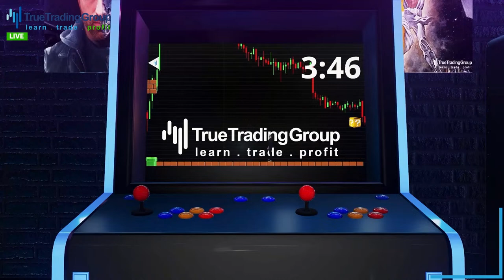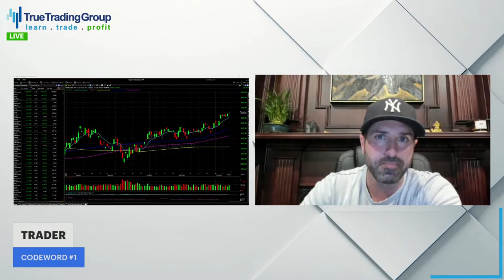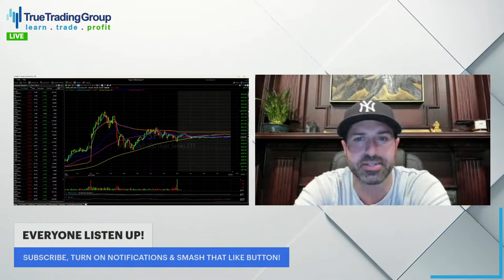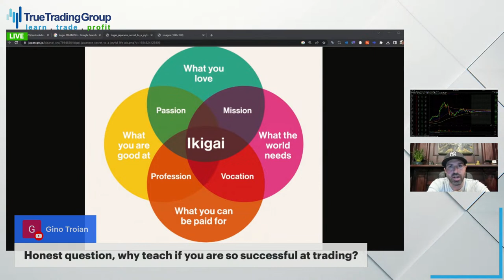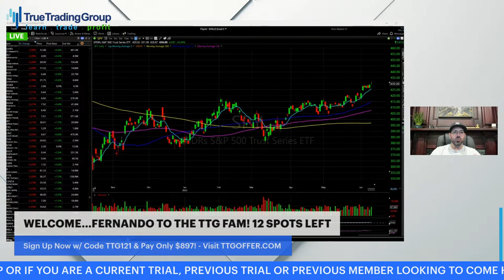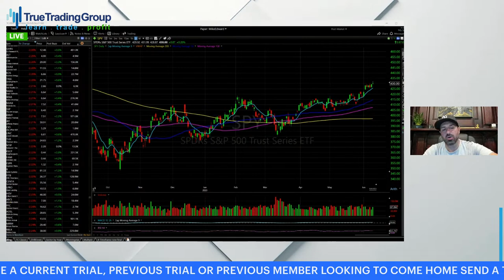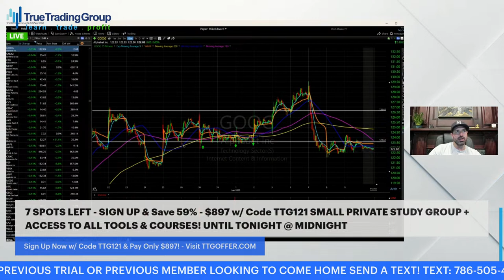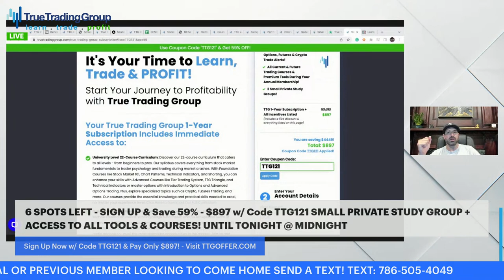STOCK MARKET WARNING: CPI Inflation Data & FOMC Meeting Incoming In the Stock Market LIVE This Week!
STOCK MARKET LIVE! This Week’s StockMarket Outlook & Trading Game Plan To Make Money! Find out + $500 Giveaway Get Your Free Ticket Here from Eventbrite & Make Sure To Be RIGHT HERE @ 8:30pm ET 7/2 on The True Trading Group StockMarketLive stream!

OR

True Trading Group is now offering a 7-DAY trial of its platform for $3!

This is the week all traders and investors have been waiting for and one of the biggest weeks of the second quarter. Some fear a StockMarketCrash in the StockMarket this week with MAJOR inflation data and the June Fed meeting & rate hike decision incoming! We're discussing a very important "if this, then that" trading game plan so you're well prepared for whatever the outcome on tonight's StockMarketLive stream!

Whether CPI Inflation data and PPI data come in hot or not...whether Federal Reserve Chairman Jerome Power and the FOMC decide the raise interest rates or not...whether AI stocks continue to rally...or whether there is a stock market crash or rally, YOU WILL BE PREPARED Because Of What We Discuss!

LISTEN UP!

If you’re wondering how to get into stocks, how to start optionstrading, or if you’re an experienced trader looking to gain an edge over Wall Street…NOW is the time to take action. This week will set the tone for one of the biggest months of the quarter and potentially the rest of 2023!

Stock market predictions ARE NOT what you should be paying attention to! Knowing how to REACT to data & stock market news has been one of the best trading strategies in 2023.

Learn how we plan to gain an Immediate Advantage in The Stock Market This Week LIVE Tonight 6/11, at 8:30 pm ET on the True Trading Group Stock Market Live Stream!

OR

True Trading Group is now offering a 7-DAY trial of its platform for FREE!

How to Make Money DayTrading Stocks & Options in The Stock Market Right Now?

Day trading can be a high-risk, high-reward strategy for making money in the stock market. To be successful, you'll need to develop a solid trading plan, conduct thorough research & analysis, & have the discipline to stick to your strategy. It's also important to manage your risk through position sizing & setting stop-loss orders. True Trading Group can give you the education, tools, mentorship & community support you need to have the best chance to learn, trade & profit as a day trader.

How to Make Money SwingTrading Stocks & Options in The Stock Market Right Now?

Swing trading involves holding stocks or options for a few days to a few weeks, in order to capture short-term price movements. To makemoney as a swing trader, it's important to have a strong understanding of technical analysis & chart patterns, as well as market trends & news. A solid trading plan, with clear entry & exit points, is essential for success. Risk management strategies, such as setting stop-loss orders & using position sizing, can help to limit losses & maximize profits. True Trading Group can give you the education, tools, mentorship & community support you need to have the best chance to learn, trade & profit as a swing trader.